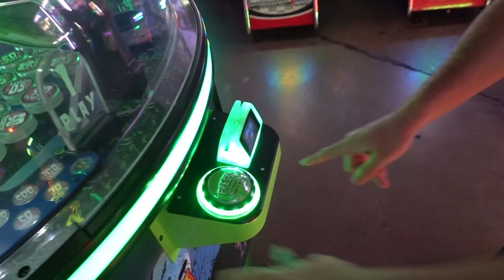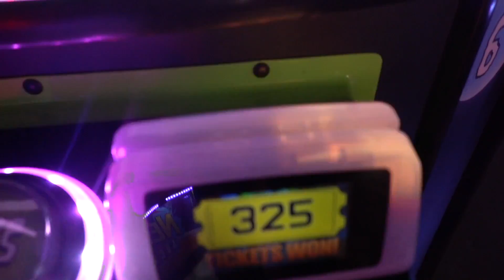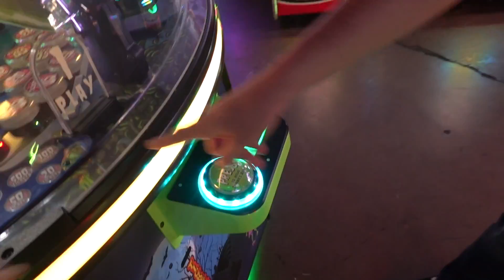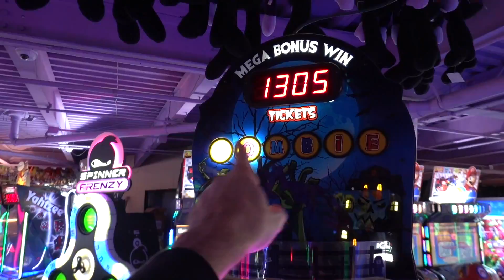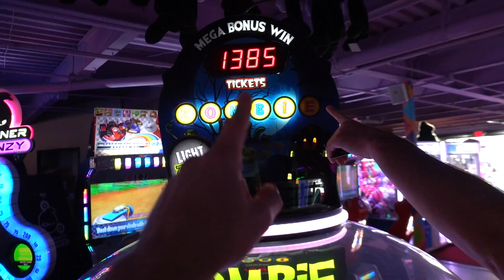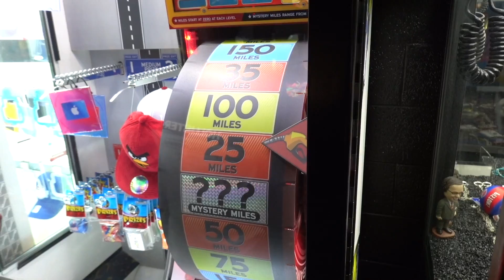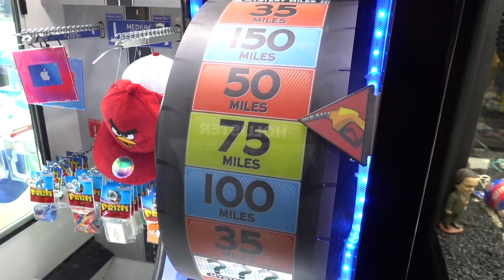KILLING IT AT A OVER FILLED ZOMBIE SNATCHER!!